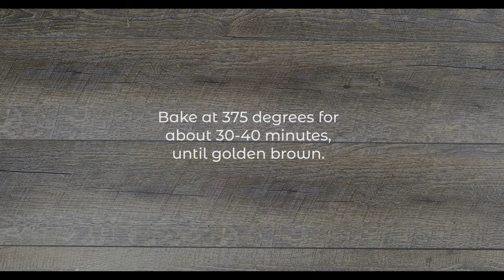Sausage and Asiago Stuffed Mushrooms with Balsamic Glaze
A delicious appetizer you can make to wow all your friends and family!

Recipe courtesy of Renee from Sweet Sugar Bean.

Prep Time: 20 mins. | Cook Time: 1 hr. 15 mins.

Ingredients
20 large mushrooms, cleaned with stem removed and saved for later use
2 links Italian sausage
1 tsp dried rosemary OR 2 tsp fresh, finely chopped
1 tsp dried fennel seed
1 onion, diced small
2 cloves garlic, minced
4 oz (120grams) cream cheese
3 oz (90grams) Asiago cheese, grated
3 tbsp olive oil
3 tbsp balsamic vinegar

Method
1. In a large bowl, toss the mushrooms with the balsamic vinegar and 3 tbsp olive oil, salt and pepper. Place onto a parchment lined cookie sheet and place in a preheated 350* oven for about 30 min.  Stir once or twice.  Remove from oven.2. Meanwhile, in a large skillet, over medium high heat, squeeze the sausage meat out of the casing  and cook until no longer pink, breaking it apart with the back of a spoon.  You want it fairly crumbly and in small pieces.  Stir in onions and garlic and spices, and cook a few minutes longer, until onion is softened.  (If you find that your sausage filling is too greasy, drain it on paper towel first before adding the cheese.)3. Remove from heat and place into a bowl, along with the cheeses (save some of the Asiago for topping).  Stir well to combine.   Take a teaspoon and fill each mushroom cap.  Sprinkle with  remaining Asiago.  Bake at 375* for about 30-40 minutes, until golden. Can easily be doubled if feeding a large crowd.

Recipe adapted from Food 52.